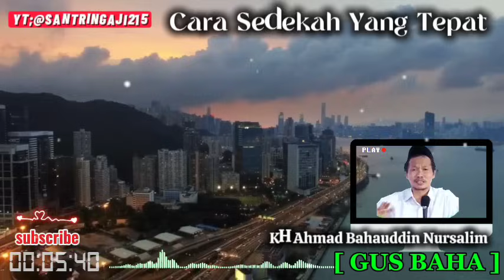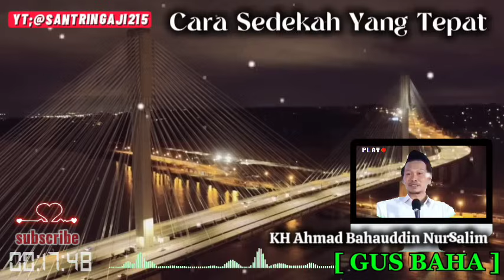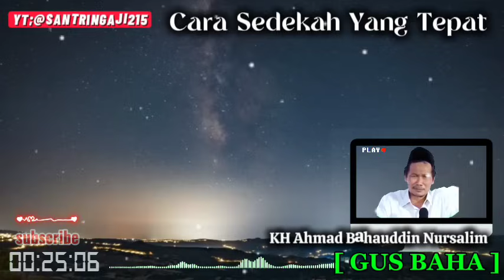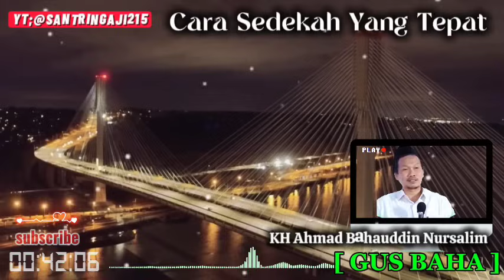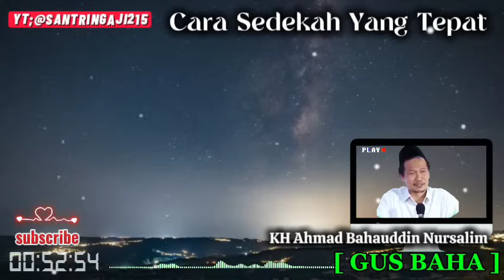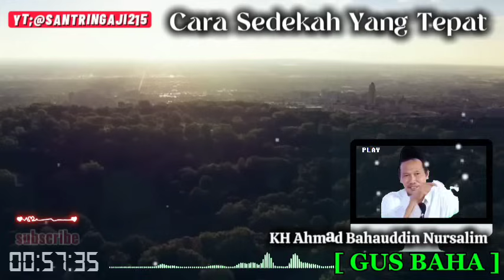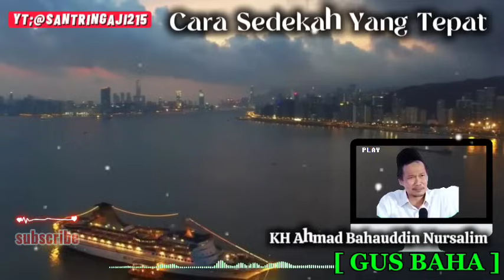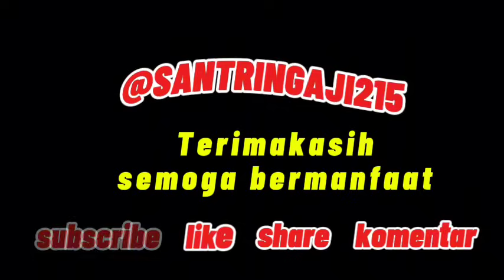GUS BAHA SORE INI /// SEDEKAH TERBAIK MENURUT HADIST ⁉️NGAJI GUS BAHA TERBARU ‼️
kajian tentang sedekah terbaik,kajian kali ini mengajarkan kita lebih peduli terhadap saudara dan tetangga, semoga bermanfaat